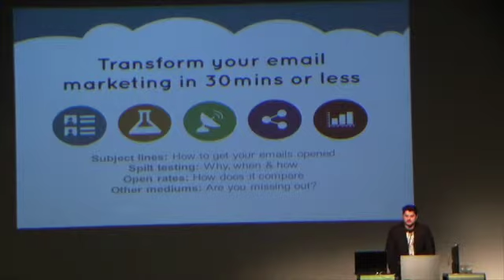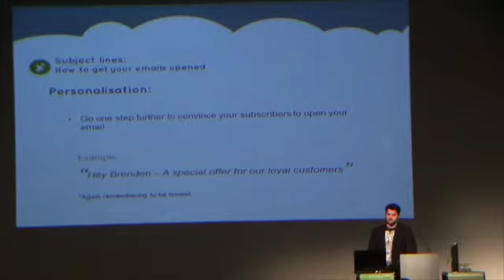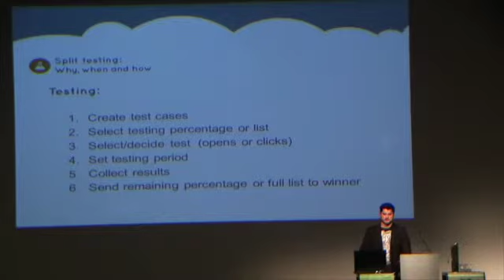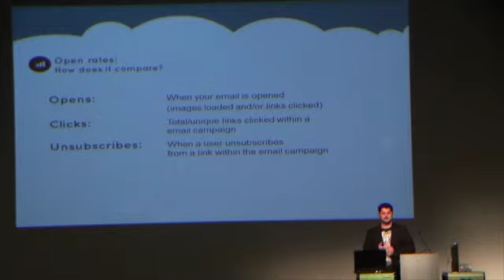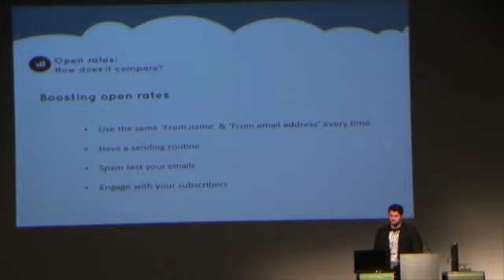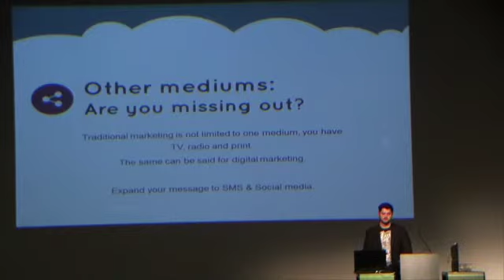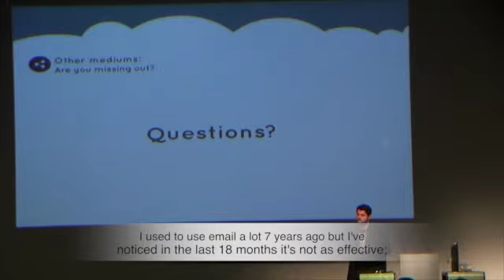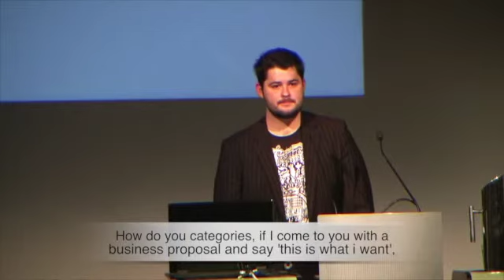Transform Your Email Marketing || Brenden Rawson || Brisbane web design || July 2012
Transform your email marketing in 30mins or less
Brenden Rawson @urbanbrenden

Subject lines: How to get your emails opened
Spilt testing: Why, when & how
Open rates: How does it compare
Other mediums: Are you missing out?